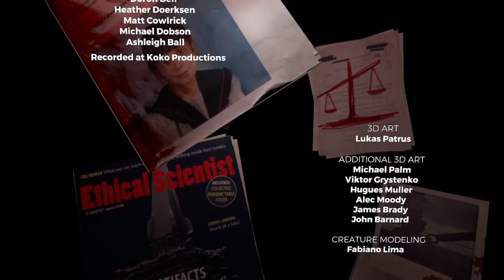MEGAN CROSS | The Forest Hard Survival - End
Special thanks to Farket for all his hard work on the Forest wiki. The images (especially the pngs of NPCs and items) have made making thumbnails that much easier.